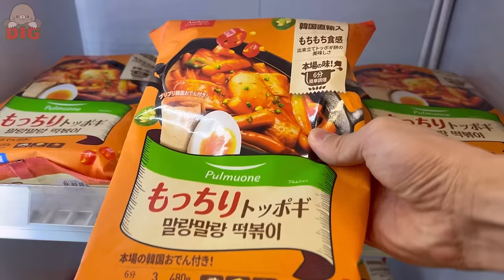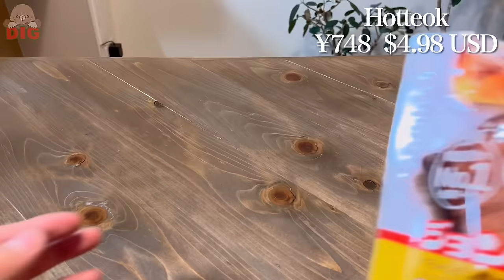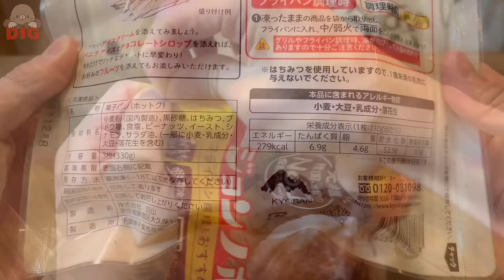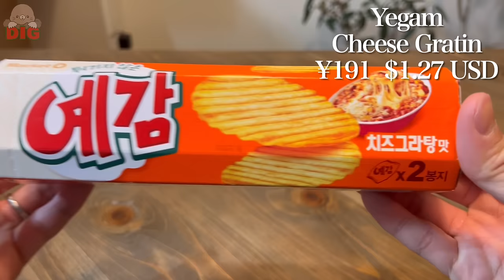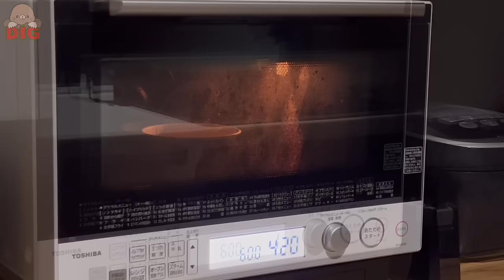10 Korean Convenience Foods 🌶️🍲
This time, we selected 10 Korean dishes! !
It has a different taste from Japanese food, and is very delicious with plenty of chili peppers and seasonings 🌶️✨

0:00 Opening
0:15 Jin Ramen
2:51 Hotteok
4:39 Yegam Cheese Gratin
5:44 Sundubu
8:16 Pulp Juice
9:32 Stir-fried Rice Cakes
13:18 Mochi Chocolate Cookie
14:25 Korean Corn Dog
16:14 Bulgogi Kimbap
17:52 Honey Butter Ice Cream
18:47 Ending